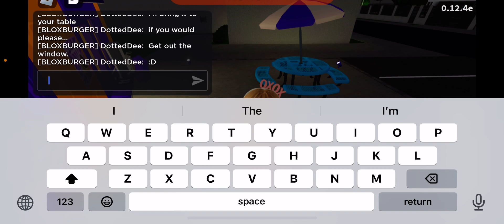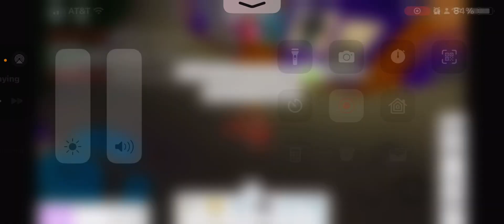Bloxburg Ice Cream Shop Day 2024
Game: Bloxburg
Emote:

Also if you can, Leave a kind comment to make our day!😎

✎Why is Our Watermark “Silly Bears”?🐻
The reason is that Sillys nickname is “SillyBear” and Jadas is “”SmileyJada” and Amelias is “Minnie” and Princess Pandys is “Cupcake” so that makes it “SillyBear” ! Also, our old channel name was SillyBear but we eventually changed it to “Sillyisthebestever12 Roadto4M!” but never changed our watermark because we wanted to call our beautiful supporters “Silly Bears”  and “ Silly Milly” for short! So hopefully you now understand!😊💕

✎What do we use to edit?
We use CapCut and VideoStar💘

✎Are you guys Besties?
Yes, we are Besties forever👯‍♀️💞